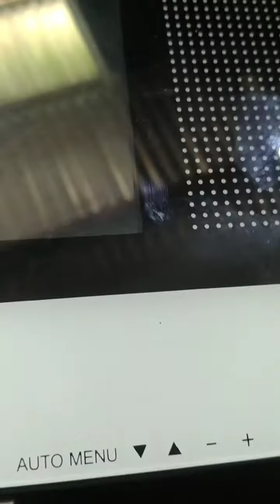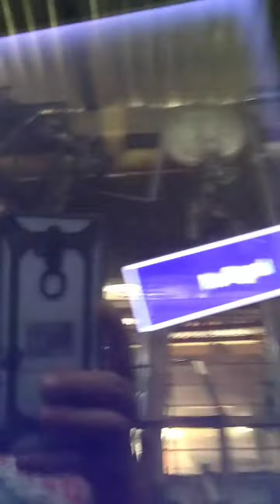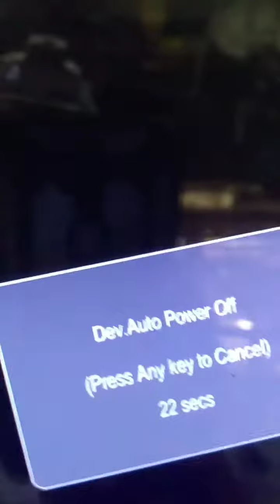Top led tv 14 inch no power